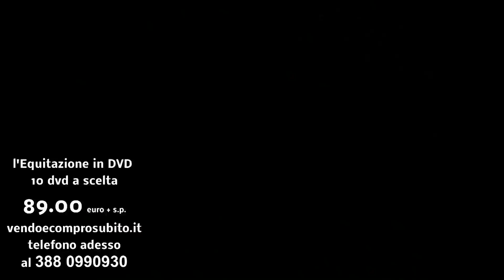Movie Horses l'equitazione in dvd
un'offerta valida solo  per il mese in corso, 10 dvd a scelta dal nostro catalogo a soli 89.00 + s.p. e in omaggio riceverete anche il raccoglitore porta dvd. Video promozione realizzata da Poppi.